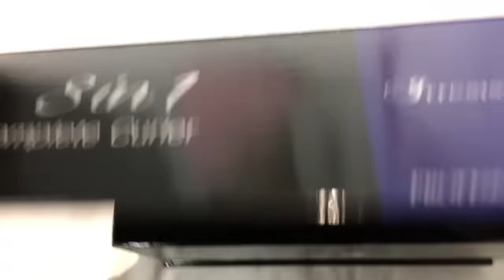CACHOS PERFEITOS PARA O NATAL (IRRESISTIBLE ME) v.4 | RÊ ANDRADE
Testando alguns cachos para o natal e mostro um pouco do meu dia aqui em Paris!